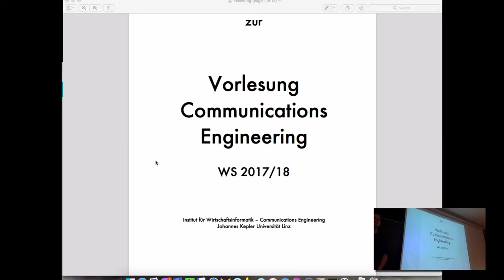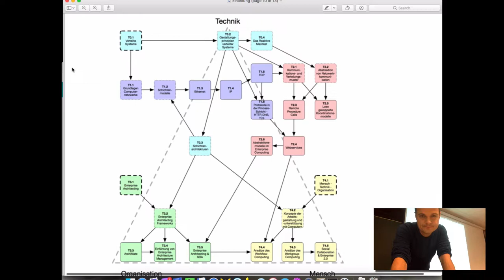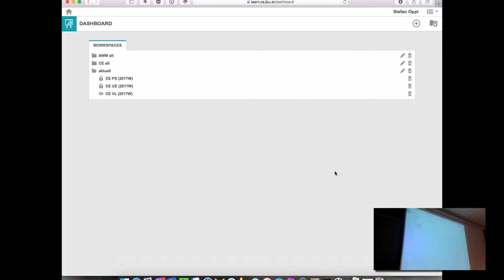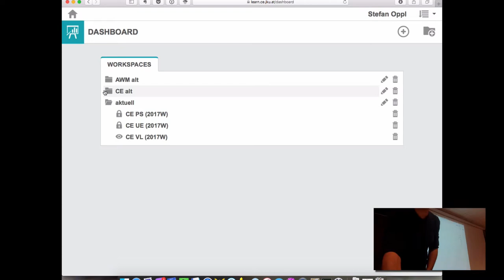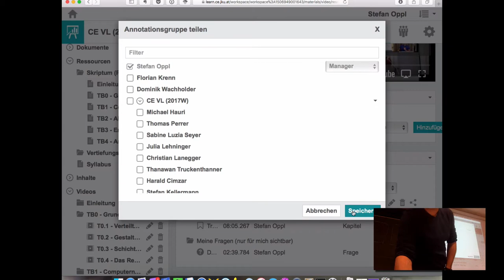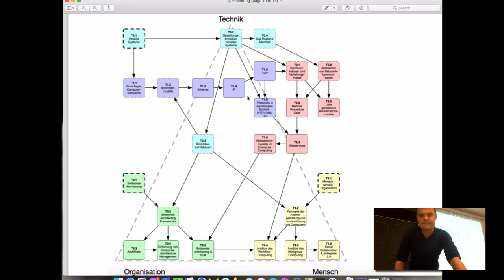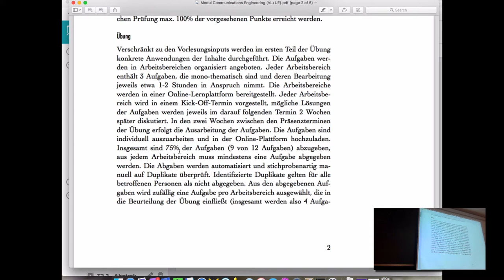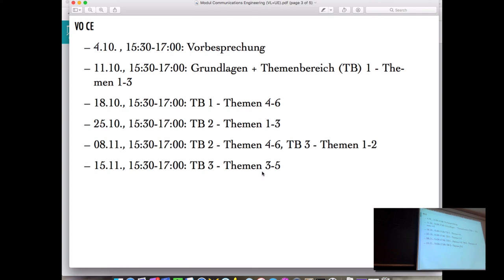VL CE WS17 - 0 - Vorbesprechung